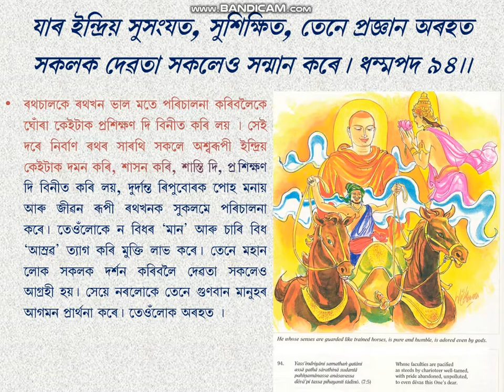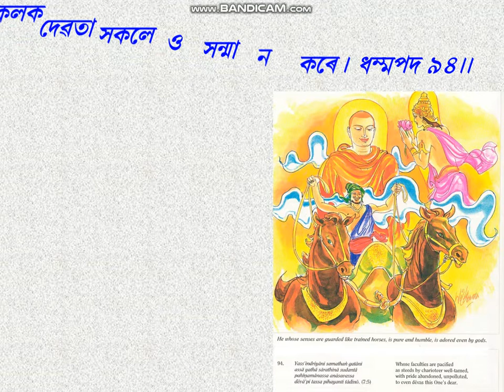Dhammapada-94,PPT in Assamese by D.Roy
D.P- 94. Vagga-7. Arahant Vagga. (90-99). Buddha Educational Foundation, Assam. Explained and animated by Durgeswar Roy. Treasury Of Truth: Illustrated Dhammapada. by Ven. Weragoda Sarada Maha Thero. All of the Buddha's teachings have been grouped into three collections or Three Baskets (Tripitakas). The three Pitakas are Vinaya, Abhidhamma, and Sutta. The present work Dhammapada is the second Book of the Minor Collection (Khuddakagama) of the Sutta Pitaka (The Basket of Discourses). It consists of 423 stanzas arranged in 26 Vaggas or Chapters. By reading the Dhammapada, one could learn the fundamentals of the Buddhist way of life.